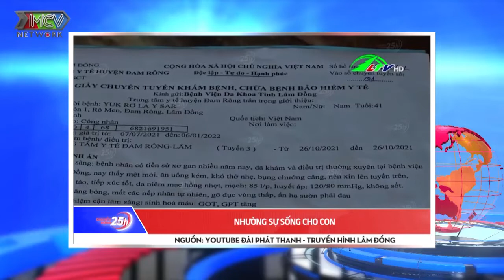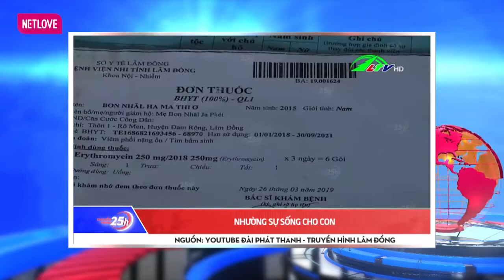Cha sẽ nhường sự sống cho con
Toàn cảnh Tin Tức 24h Mới Nhất ngày  | Tin Thời Sự Việt Nam Nóng Nhất Hôm Nay | Chuyển Động 25h